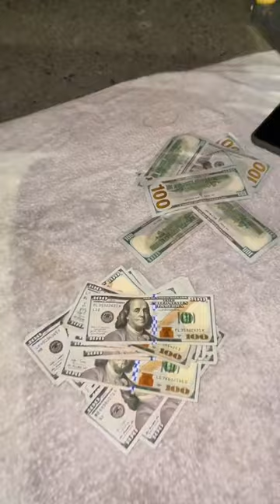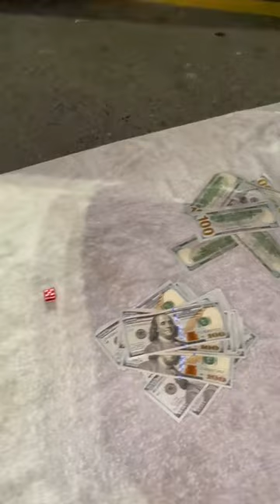High number wins $5,000 & flat screen Tv